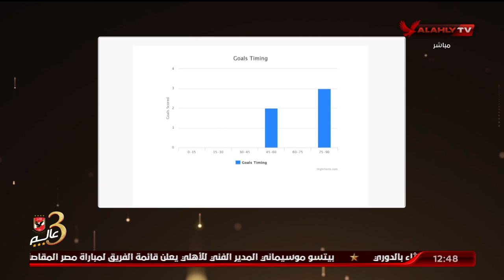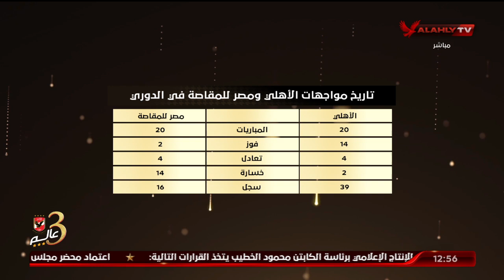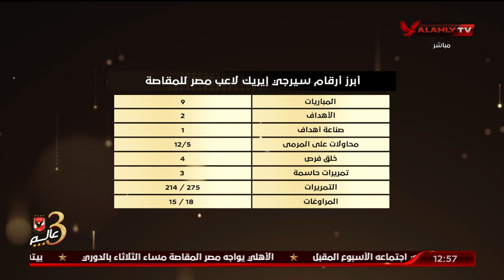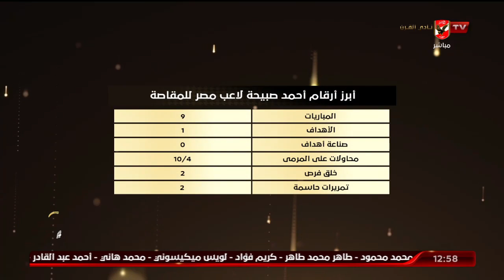بالأرقام والإحصايات الحنفي وجلبيرتو يحللان نقاط القوة والضعف لفريق المقاصة.. والتشكيل الأفضل للأهلي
بالأرقام والإحصايات الحنفي وجلبيرتو يحللان نقاط القوة والضعف لفريق مصر المقاصة.. والتشكيل الأفضل للنادي الأهلي بالمباراة